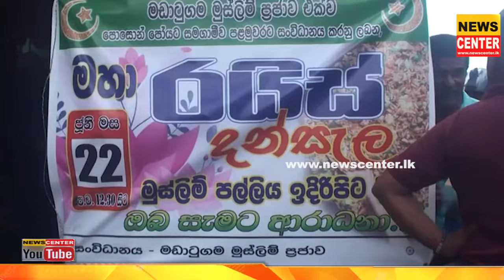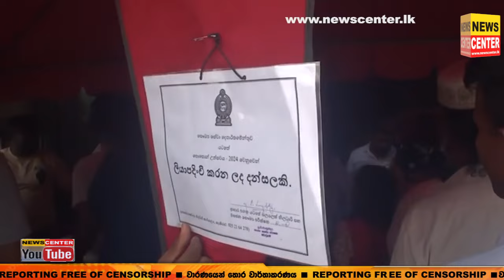ජාතිවාදය අවුස්සපු අයට හොඳ කණේ පහරක් | මුස්ලිම් පල්ලියෙන් දුන්න බත් දන්සල | හාමුදුරුවෝත් ඇවිත් දන්සලට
ජාතිවාදය අවුස්සපු අයට මේක හොඳ කණේ පහරක් | මුස්ලිම් පල්ලියෙන් දුන්න බත් දන්සල | හාමුදුරුවෝත් ඇවිත් දන්සලට